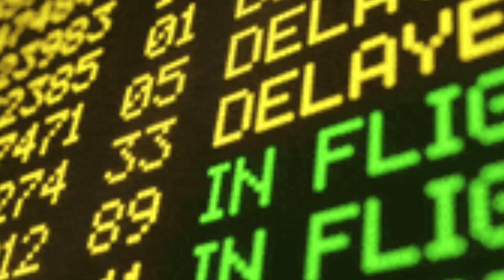Are you getting Frustrated at work??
Frustration kills your productivity and right mindset to work along with relationships as well.